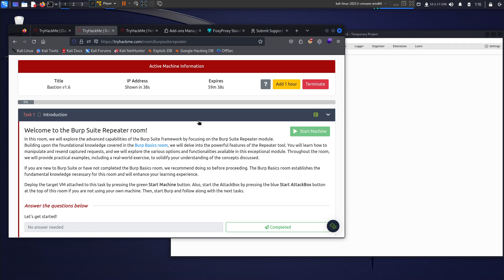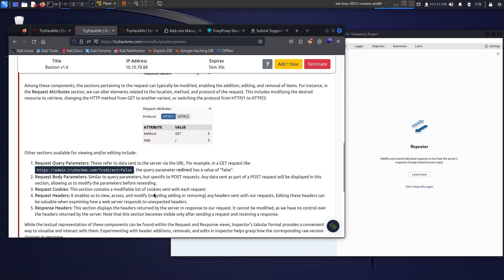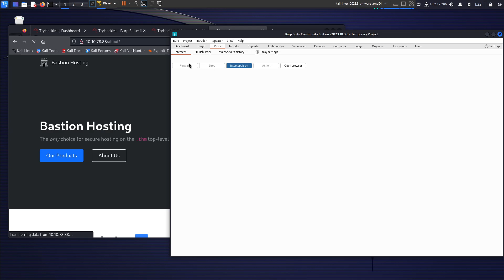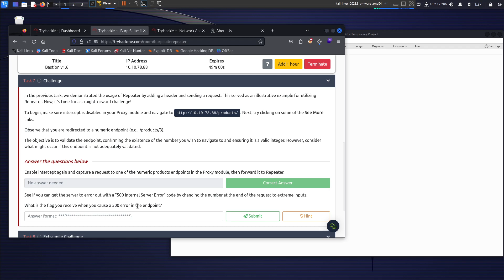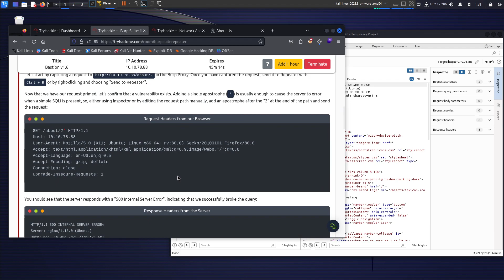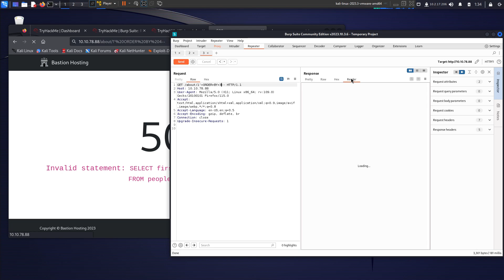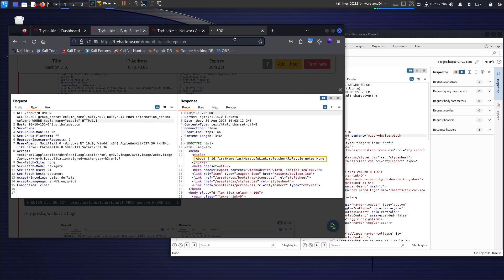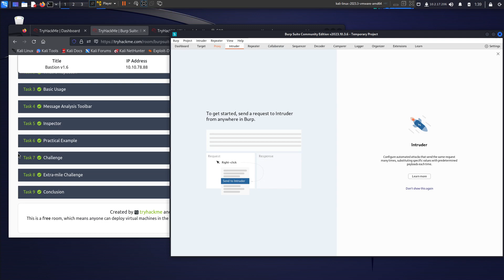TRYHACKME BurpSuite Repeater